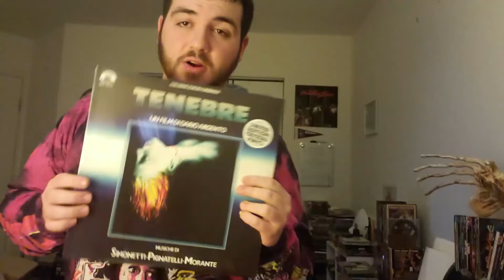Horror Guy Haul #14 The Horror Guy Strikes Back highlight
The Horror Guy brings you tons of goodies in the new edition of the Horror Guy Hauls